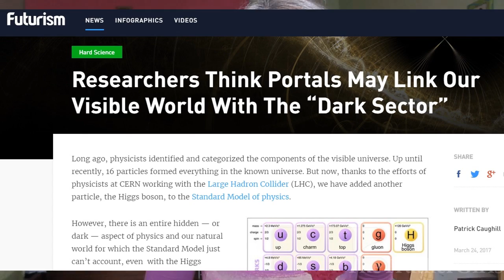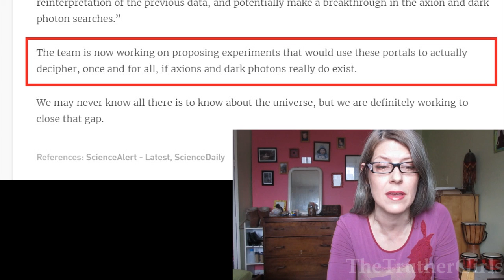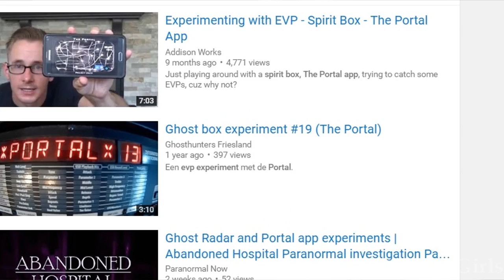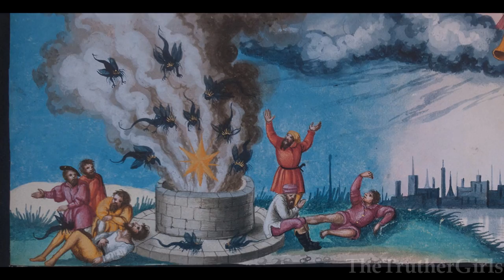SCIENTISTS DISCOVER PORTAL TO THE 'DARK SIDE'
So is this portal literally a link to the underworld'? And while we're at it, let me tell you about actual portals that people are using ALL THE TIME and posting about it right here on youtube.